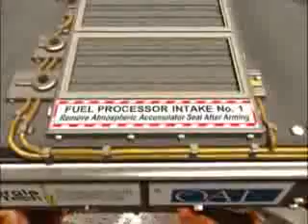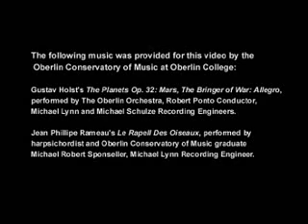Entomopter based aerial Mars Surveyor mission